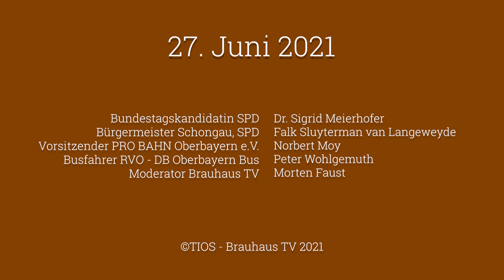SPD - Dr. Sigrid Meierhofer - "ÖPNV, Schwerpunkt Bahn"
Onlinestammtisch im Brauhaus TV!

Heute mit:
Bundestagskandidatin SPD: Dr. Sigrid Meierhofer
Bürgermeister von Schongau: Falk Sluyterman van Langeweyde
Vorsitzender PRO BAHN Oberbayern e.V.: Norbert Moy
Busfahrer RVO - DB Oberbayern Bus: Peter Wohlgemuth
Moderator: Morten Faust

5 Frauen und 5 Männer treten zur Bundestagswahl am 26. September 2021 an, um das begehrte Direktmandat für unseren Wahlkreis Weilheim Schongau und Garmisch-Patenkirchen zu erringen.

Kann denn überhaupt jemand Alexander Dobrindt in Verlegenheit bringen? Schließlich ist der CSU-Mann unangefochten seit 2002 schon jedes Mal direkt in den Bundestag entsandt worden.

Also schau‘ ma‘ mal! Vielleicht gibt es eine Überraschung. Es ist ja noch a weng‘ Zeit!

Wir möchten jedenfalls den Herausforderern eine Chance geben - Chance, sich zu präsentieren und im Dialog zu bewähren.

Als Schongauer Wirtshaus trägt das Brauhaus auch in Zeiten von Corona zur politischen Meinungsbildung bei. Stammtisch und Politik – das gehört zusammen wie Hopfen und Malz / Bier und Brezn. Wie haben wir das vermisst während der Pandemie! Aber - wir haben uns was einfallen lassen und ein Angebot für sie geschaffen, welches es Ihnen ermöglicht, auch dieses Jahr ganz nah dran zu sein an diesem Stammtisch, an der Politik und an den Kandidat*innen.

Jeder Kandidat und jede Kandidatin wurden von uns eingeladen ins Brauhaus kommen, ein Thema zu wählen und einen eigenen Gast mitzubringen. Zu dieser Gesprächsrunde haben wir Fachleute, sowie Menschen aus der Region, die eine Meinung zu diesem Thema haben, eingeladen.

Hier im Brauhaus haben wir ein Studio eingerichtet, das nicht nur für diese Stammtische steht, sondern auch von Vereinen, Parteien, Hausverwaltungen und Dozenten genutzt werden kann. Das Team um Veranstaltungskauffrau Sophia Albrecht, Tyll-Patrick Albrecht und meiner Wenigkeit, Morten Faust, freut sich auf Ihre Anfragen für Online- und Hybridveranstaltungen, Livestreams und Videoproduktionen.